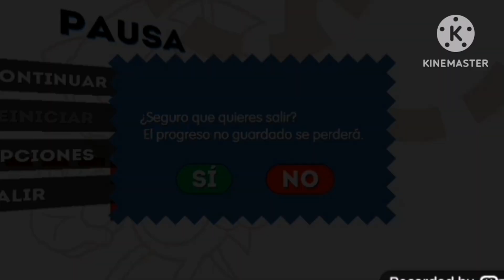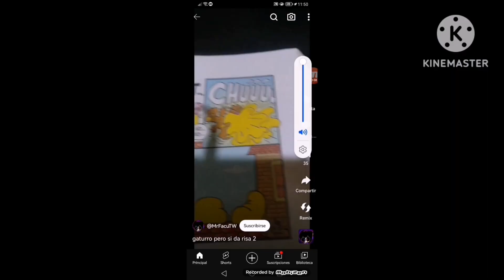jugando sonic 1